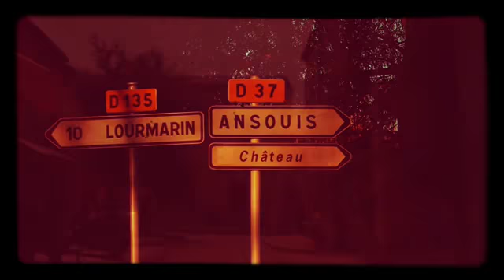Ansouis (Luberon)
Chegada a village de Ansouis na Provence aos pés do Luberon.